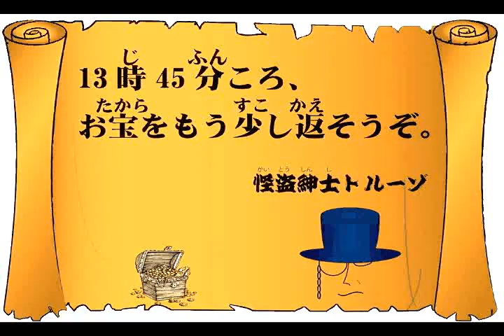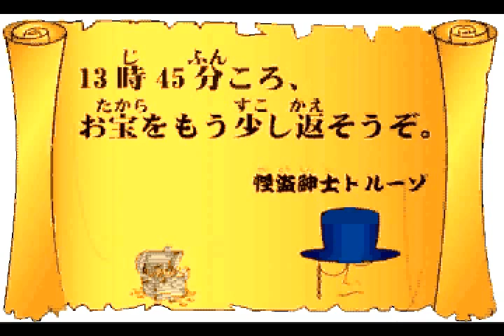The Theme of Trouso.avi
2012年5月6日まで有明で開催中の有明アスレチックワールド２では架空のキャラ怪盗紳士トルーゾが登場しますが、登場の際のテーマ曲を例によってファミコンの音で作っています。
Here's the song I composed for the event that will be held until May 6th 2012 at Pananosnic Center Tokyo. The event's theme is kind of a game, so I used Retro Nintendo sound for this. This song is being used when the Gentle thief Trouso(an Imaginary Character) shows up.